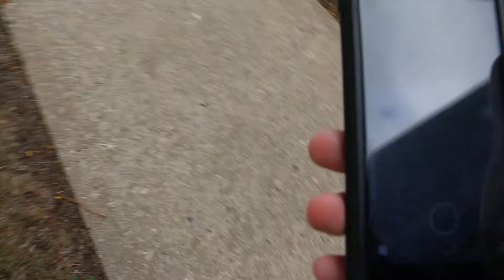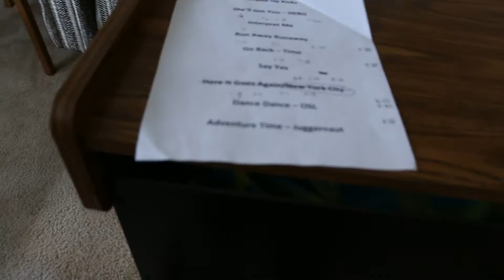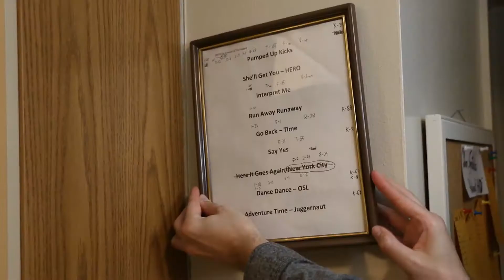It Finally Happened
disc golf + climbing gym